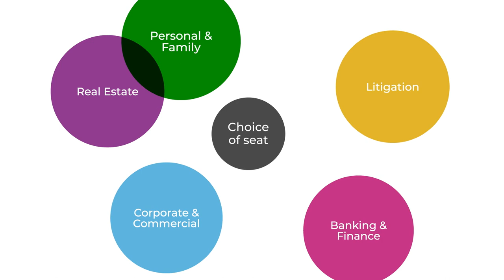Traineeships at Brodies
Find out more about our traineeship opportunities – and what we can offer you. Applications for our traineeships open each summer – positions available in Aberdeen, Edinburgh, Glasgow or the Highlands.